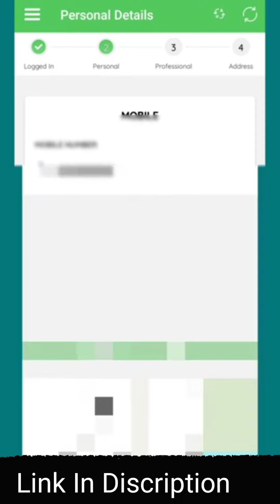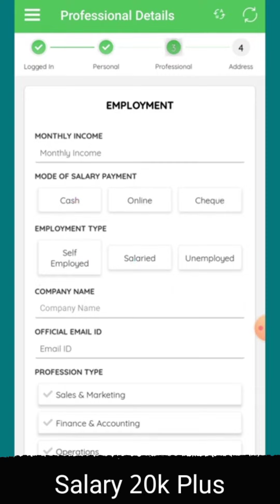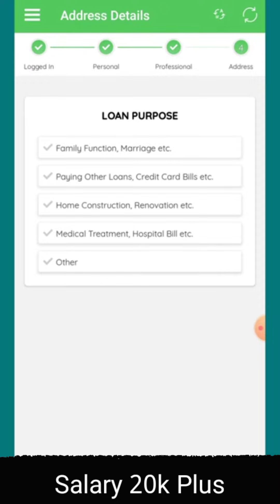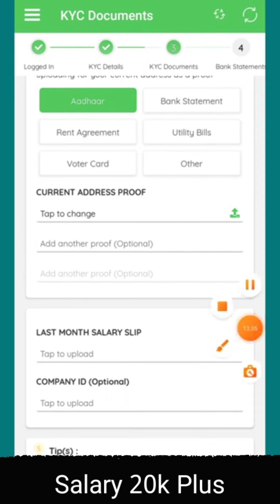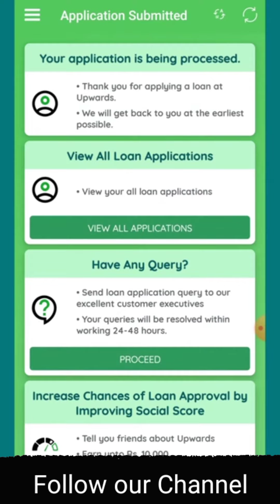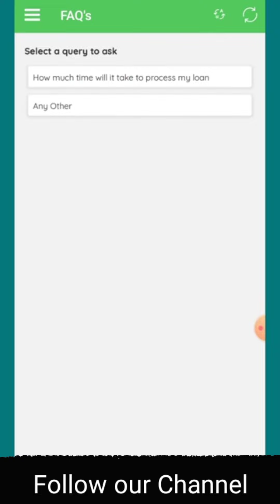Upwards-Personal loans at low interest and low EMI - Upwards Fintech Loan Low EMI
Upwards is India's Preferred Instant Loan App, having disbursed 50+ Crore worth of loans over last one year.
Upwards is India's quickest personal loan provider for salaried individuals looking for short-term loans between Rs.20,000 - Rs.5,00,000.
Upwards Salaried Loan
Salary 20 plus
Last 3 Month

Upwards Fintech PERSONAL LOAN in FULLY DIGITAL FORMAT with the Following Changes in the Policy.
Location : According to pin code list Tire 1,2 approved pin codes

💥 Min NTH: 20k for
💥 Cibil Score Minimum 650 & -1 Cibil not consider
💥 Employer - All category.
💥 Existing FOIR Below= 10% (Proprietorship, Partnership, LLP)
💥 Max loan amount = Rs 3 lakh

• Special conditions for tier 3,4 cities (PVT. LTD. & Govt Employee)

💫 Admin Salary = 25k More
💫 CIBIL = 725 to More
💫 Employer = Tier 1 or Tier 2 (PVT. LTD. & Govt Employee)
💫 Existing FOIR = 10% Lessathen
💫 Max loan amount = Rs 1 lakh

📝 NO MORE PAPER WORK
🚫 No need of Application form
🚫 No need of Physical documents.
🚫 No Cheques.
🚫 No advance Franklin Amount.

❗HIGHLIGHTS❗
🌈 Complete Digital Process
🌈 Digital login

All Location’s Common points
Profile - All profile including.
👍 Only 3-month bank statement required get eligibility in Salaried employed cases, Savings acc. statement accepted.
🎯 Salary - Salary A/C is accepted. (Only NEFT Credit)
🎯 Min Experience - 3 months stability in present Company.
🎯 Loan Amount - 30k to 3lac's.
🎯 Type of Loan - Fresh Personal Loan
🎯 Company Category: -Pvt, Govt, LLP, Proprietorship, open market.
🎯 Negative Profiles: -Driver, Delivery Boy, security Guard, police, Defence, Nagar Palika & Nigam, RSRTC, Court Employee

Also Sent Pan india Pin Code List for more details.

❤🤪😀THANK YOU🌹🙏❤